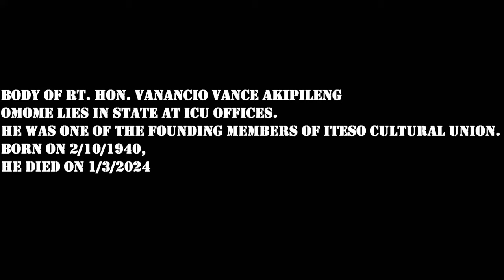Papa. Rt. Hon. Vanancio Vance Akipileng Omome Lies in State at ICU Office.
The Iteso lost one of the founding fathers of the Iteso Cultural Union on Friday 1/3/2024. On Thursday 7/3/2024, he lay in state at the home of the entity he worked so hard to found and grow. Several cultural leaders eulogized the fallen giant, The chief mourner being the Emorimor Papa Iteso, HRH. Paul Sande Etomeileng Emolot. In this video, images taken are compiled to highlight the function